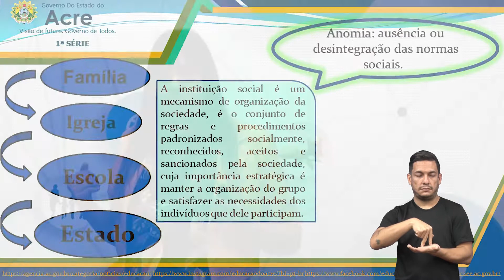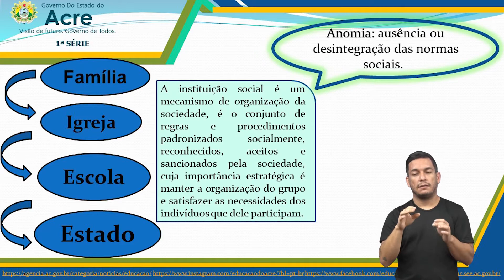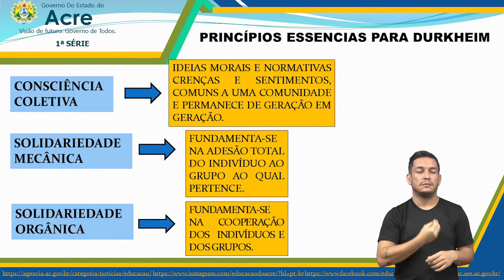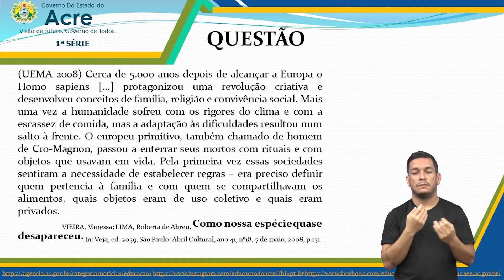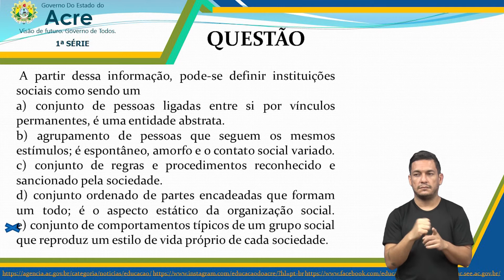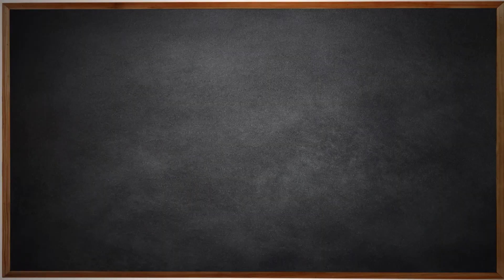1ª Série - Sociologia - Aula 002 - Durkheim - Liberdade e Responsabilidade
1ª Série do Ensino Médio
Aula 002 de Sociologia.
Tema: Durkheim - Liberdade e Responsabilidade.
Professora: Giulle.